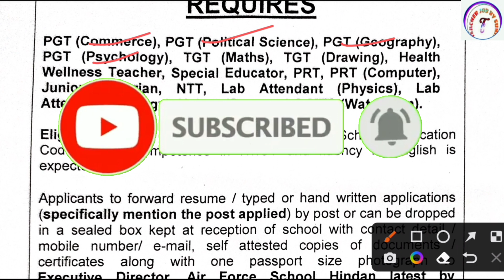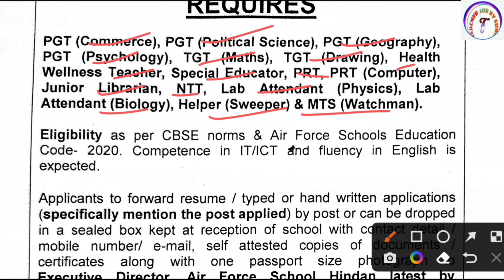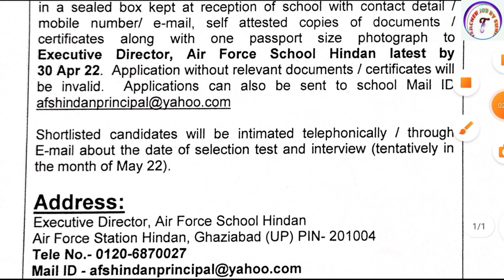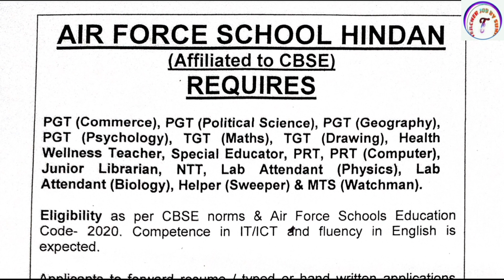Airforce School Teacher Vacancy 2022 | Airforce School Shikshak Bharti 2022 | AFS School Recruitment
Airforce School Teacher Vacancy 2022 | Airforce School Shikshak Bharti 2022 | AFS School Recruitment | Teacher Job Sunil

KVS👇

KVS RECRUITMENT
KVS VACANCY

NVS👇

NVS PREPARATION

DPS👇

DPS VACANCY
DPS RECRUITMENT